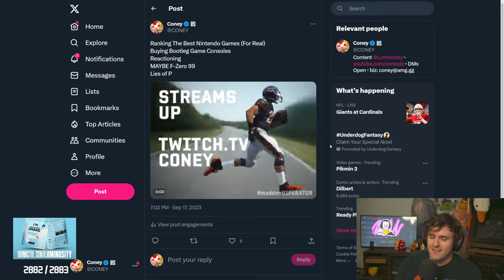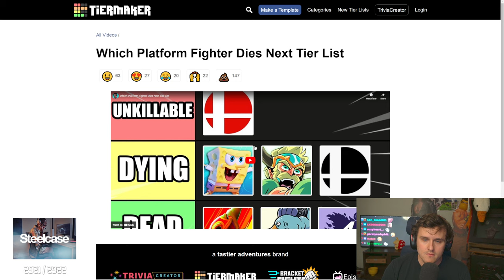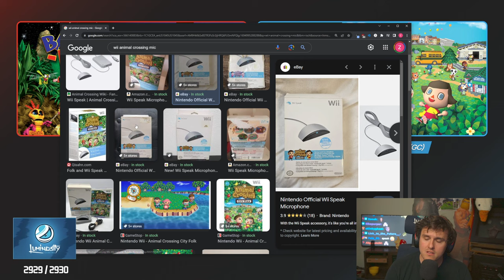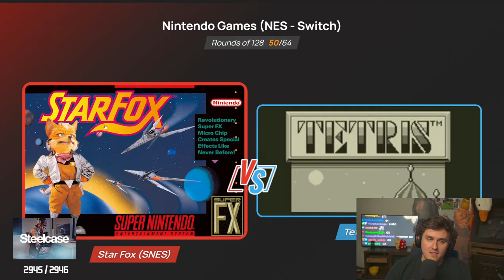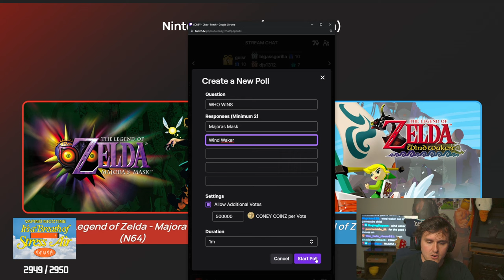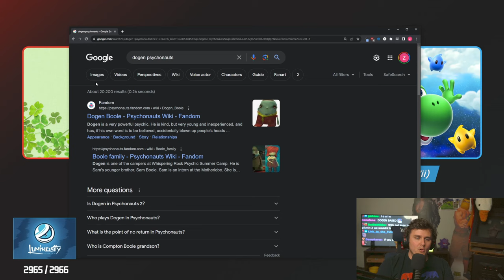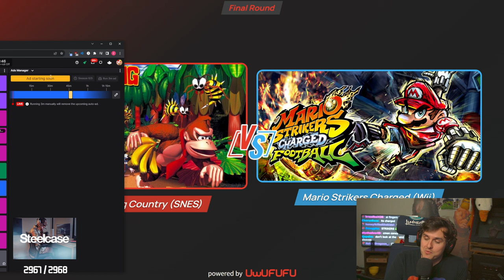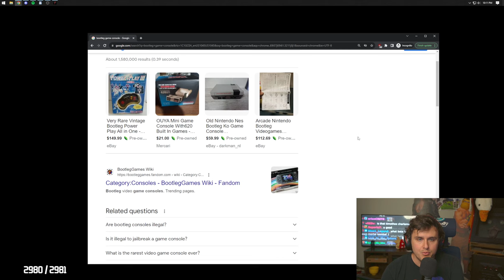Coney Votes For The BEST Nintendo Game (9/17/23)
Finally faced with a tier list too large to comprehend, Coney opts NOT to rank every Nintendo game in his traditional way. Instead, he has set up a bracket filled with head to head matches to vote on to let the numbers shake out with chat. After playing and compiling a list, he plays some Lies of P.

0:00 Intro
30:00 Best Nintendo Game Bracket
3:10:00 Lies of P